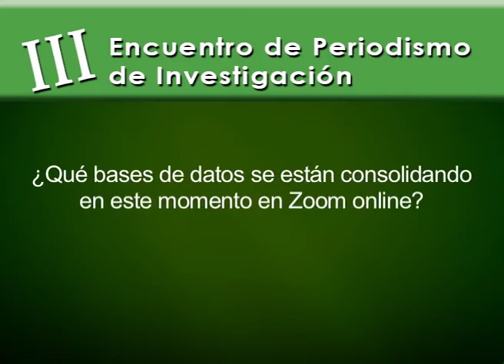¿Qué bases de datos se están consolidando en este momento en Zoom online?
Carlos Eduardo Huertas - III Encuentro de Periodismo de Investigación - Bogotá Abril 30 - Mayo 1 de 2010